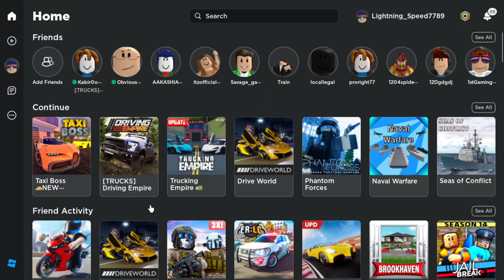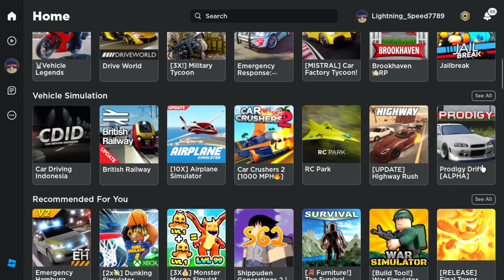I was playing taxi boss and then...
i was playing taxi boss and then just my mind changed so i played car crusher 2 for timepass i mean it was fun